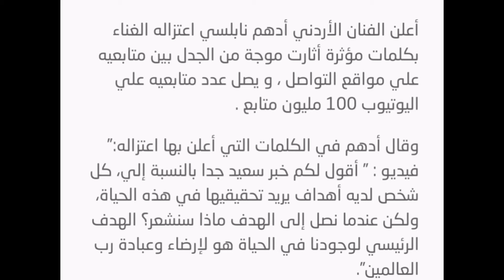إعتزال أدهم نابلسي الغناء adham nabulsi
@أكد الفنان أدهم نابلسي عبر فيديو تداوله عبر مواقع التواصل الاجتماعي عن إعتزاله المجال الفني أي الغناء وقد تلقى العديد من الإنتقادات